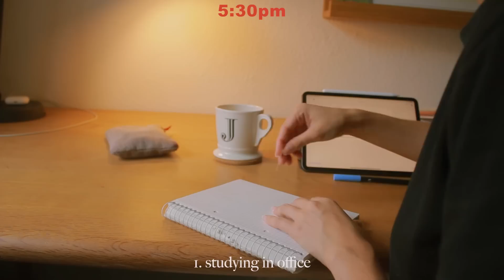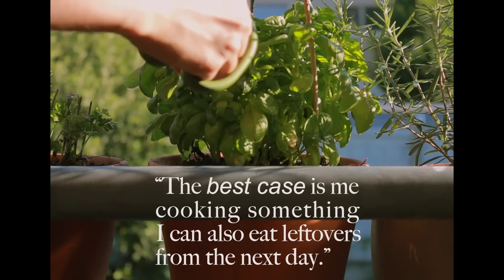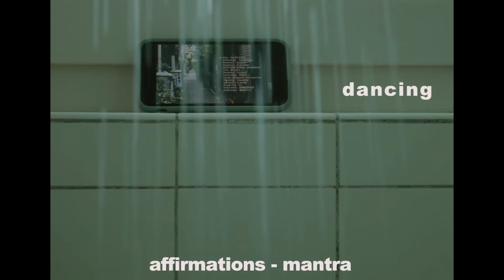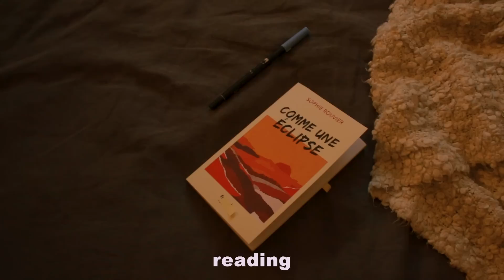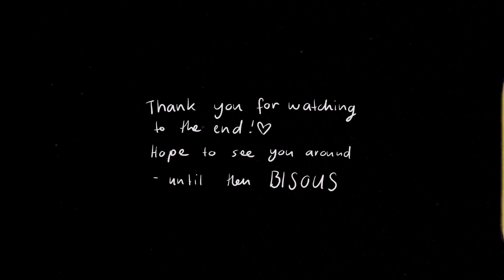A Week of Unwinding and Self-Care Rituals After Work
From what it encompasses to be a creator and artist, my evenings ground me in presence with these rituals & habits, they help me reconnect with my life outside of mine online.

Chapters
00:00 Why I need these rituals & habits
01:08 Hobbies for fun & destressing
06:00 Balancing life in nature, dog walk
08:29 Cooking meals & limited entertainment
10:20 Shower & Self-Care rituals
14:02 Bedroom Intentions